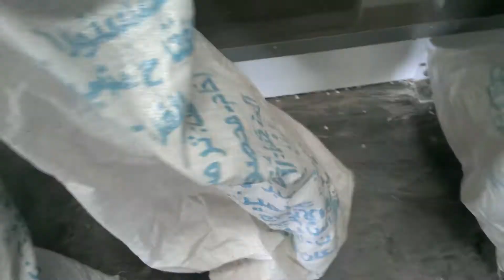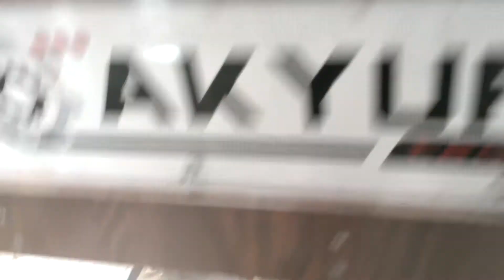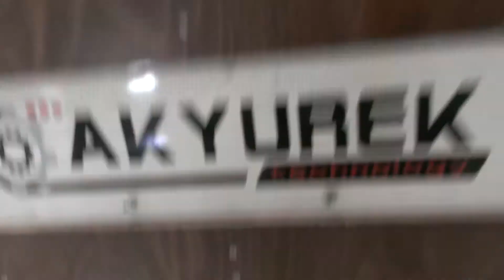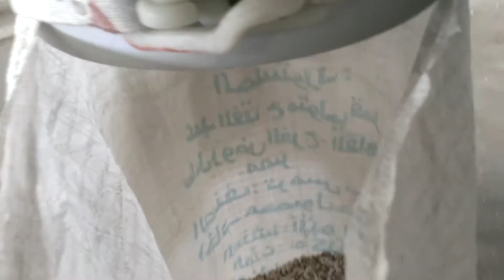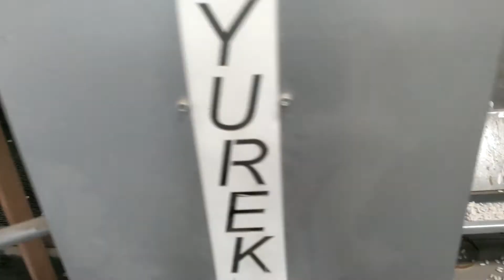White Beans 8 to 10 tph Egypt